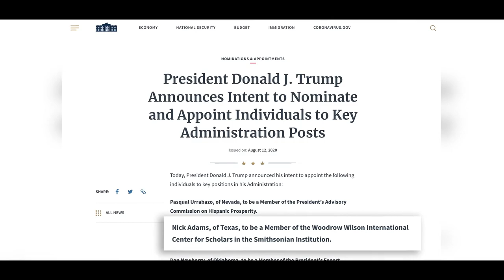Nick Adams: An American Story